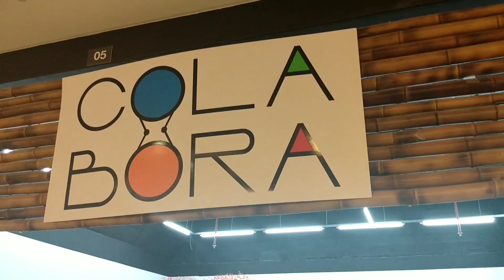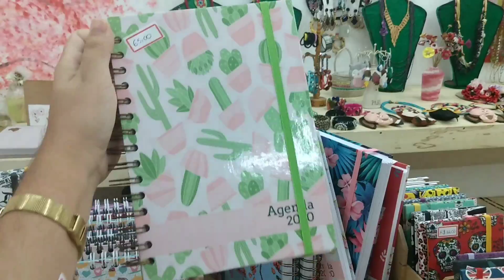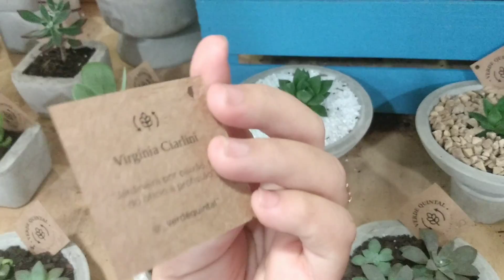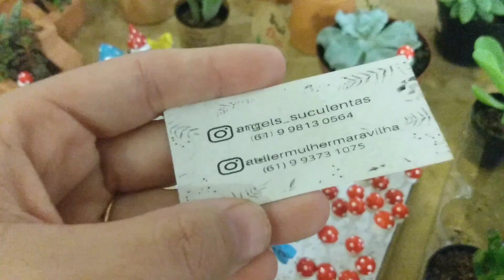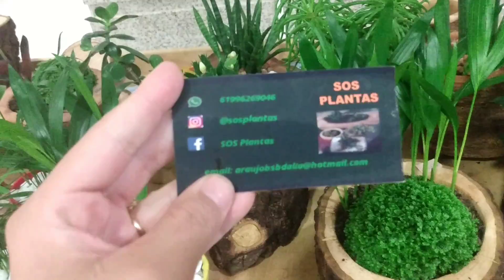Venâncio em Flor